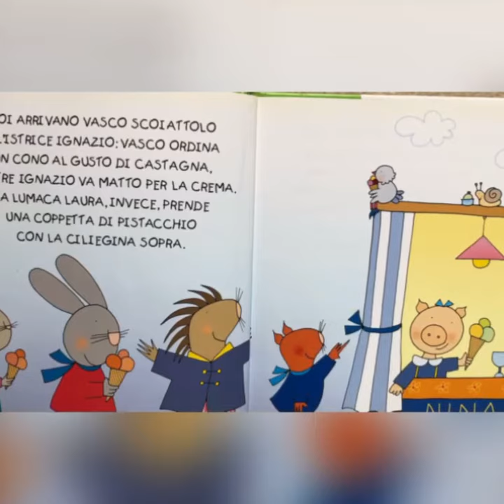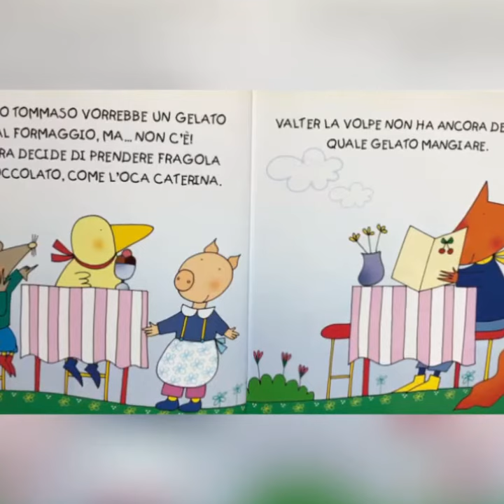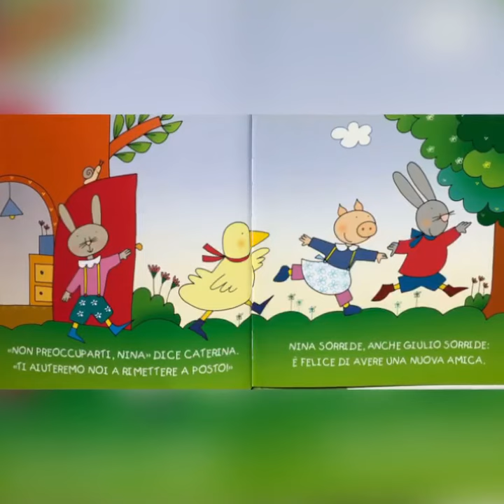24 febbraio 2021